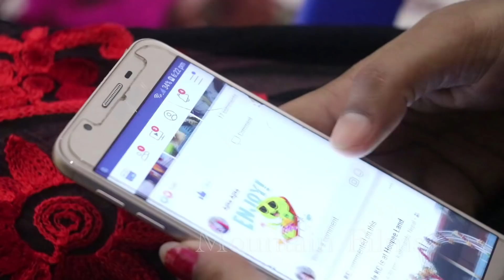Daughter Love Mother छोरीको माया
जुन घरमा छोरी छन् त्यो घर स्वर्ग भन्दा पनि पबित्र हुन्छ

Cast : Kriti Bhandari
           Pratibha Bhandari
           Resham Bhandari
Camera : Milan Bhandari
Story/Edit/Directed By : Resham Bhandari